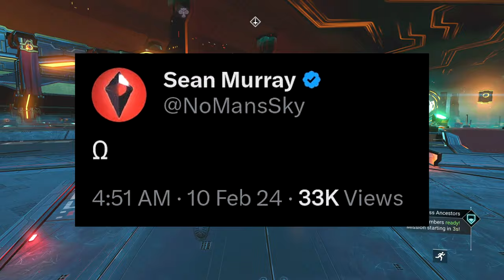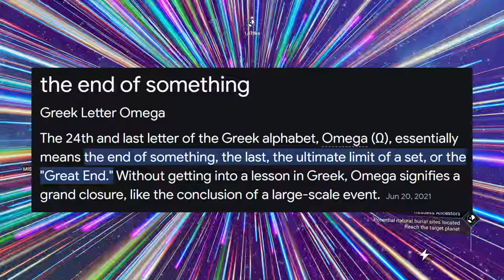New OMEGA Emoji Teaser! What Does It Mean? | No Man's Sky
Welcome back lifeforms, in this video, I discuss about the new emoji that Sean Murray dropped on Twitter, and what it could mean regarding the next No Man's Sky update.

NMS Friend Code: DAJ2-SNC3-H1H24